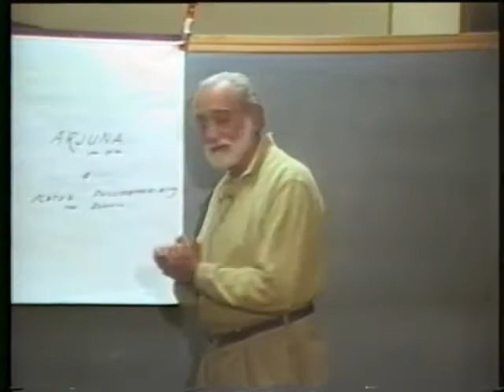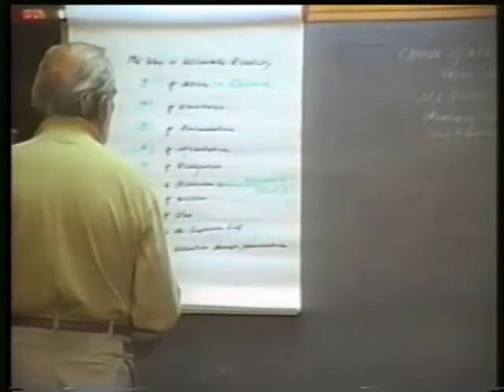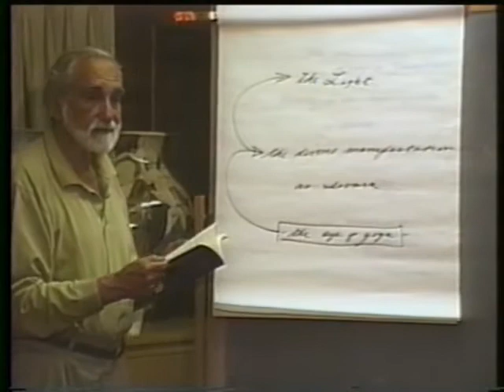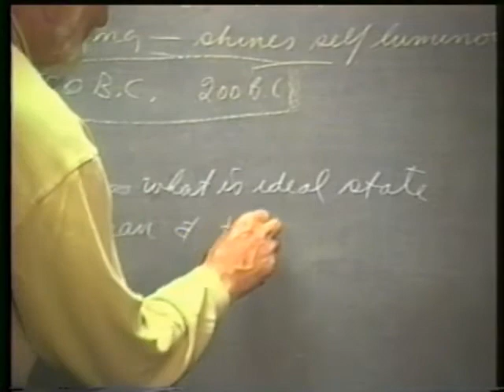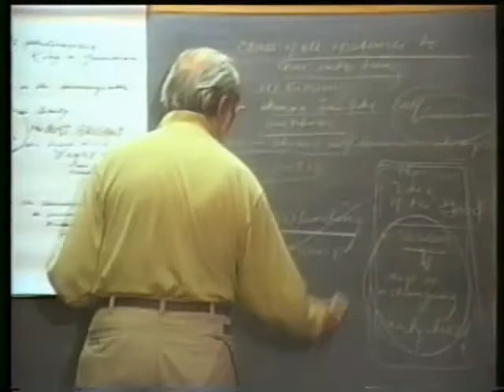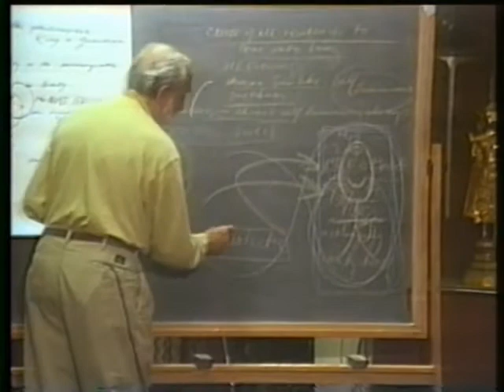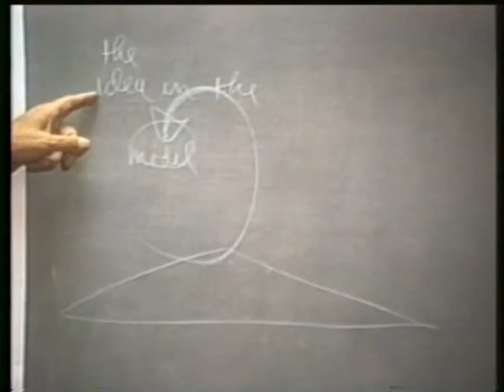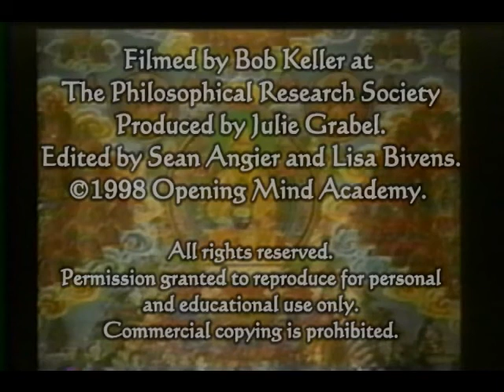1998-04-21 NSPRS 096 - Arjuna of the Gita and Plato's Republic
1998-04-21 NSPRS 096 - Arjuna of the Gita and Plato's Republic

{ 19980421NSPRS096 }